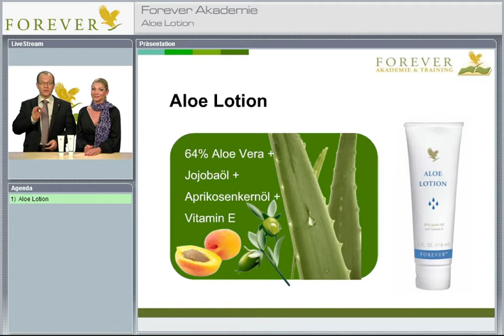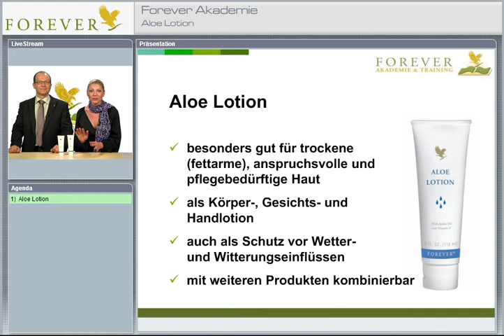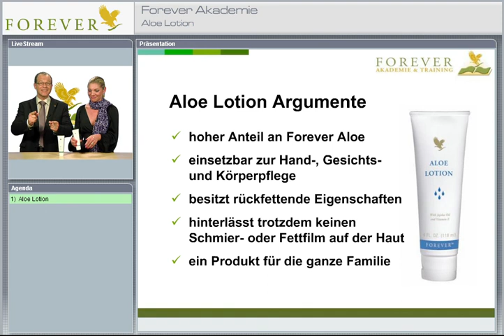Forever Akademie - Aloe Vera Körperlotion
In der Aloe Lotion ist unser wertvolles, feuchtigkeitsspendendes Aloe-Vera-Gel mit wertvollen Pflanzenölen wie Jojobaöl und Aprikosenkernöl zu einer besonderen Emulsion verarbeitet. Es enthält zusätzlich hautpflegendes Allantoin, Kamilleextrakt und regenerierende Strukturbausteine wie lösliches Kollagen und Elastin. Die tägliche Pflege mit dieser  Aloe Vera Lotion ist besonders für die Haut geeignet, die einen erhöhten Fettbedarf hat und vermehrte Ansprüche an die tägliche regenerative Pflege stellt.